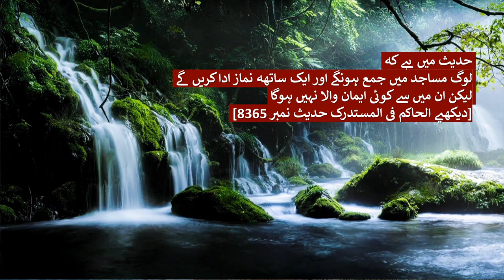Jab Makkah Ki Imaraat Uskey Paharon Sey Buland Ho Jaen | Qiyamat Ki Nishaniyan